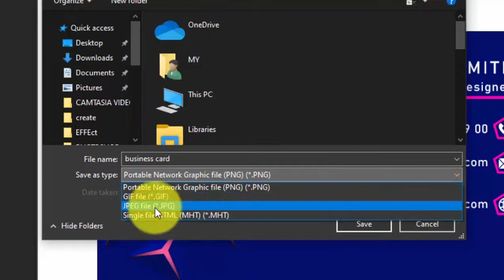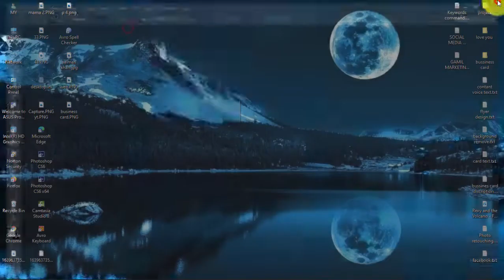How to convert psd to png without photoshop| convert any zip file to png without photoshop